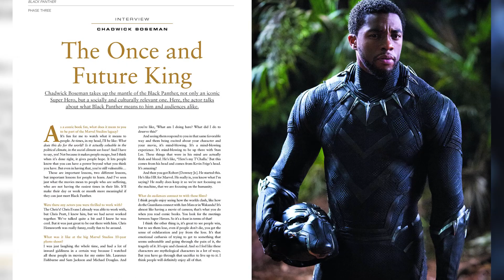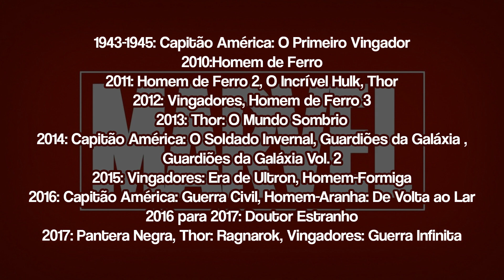Marvel REVELA a Ordem Cronológica dos Filmes Finalmente!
Os Estúdios Marvel tem a maior franquia do mundo e estão celebrando celebra seu décimo aniversário em 2018. Desde 2008, a Marvel já lançou 20 filmes e mais quatro já estão no processo de produção. Todos os filmes estão relacionados e os criadores fazem questão de incluir crossovers, linhas do tempo em comum e também de trocar referências entre os filmes, especialmente nas cenas pós-crédito. Sabemos que essa estratégia requer um mega planejamento e como foi revelada a linha do tempo, vamos compartilhar com VOCÊ esse planejamento oficial do universo Marvel!